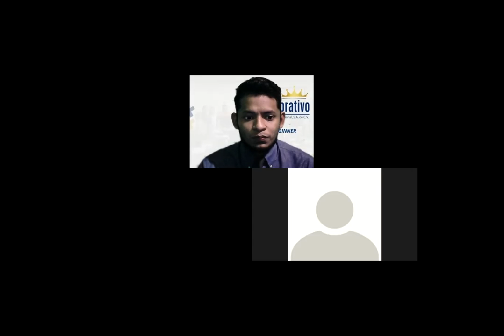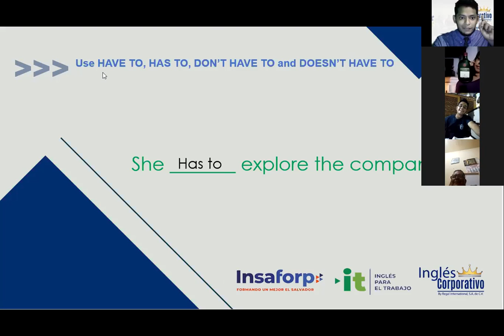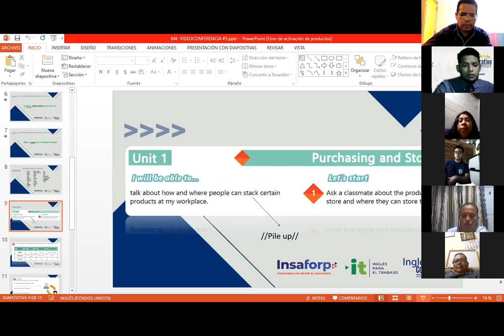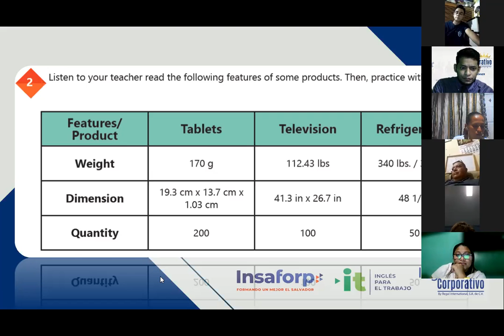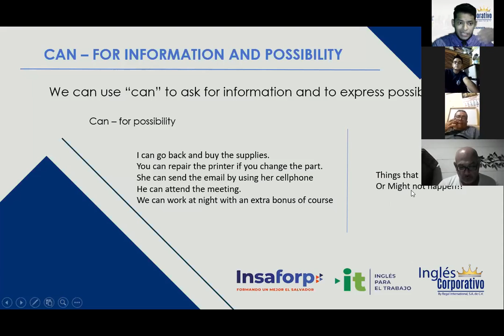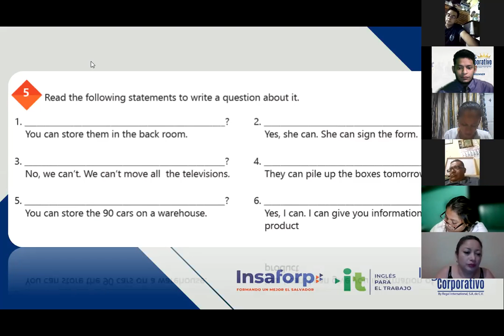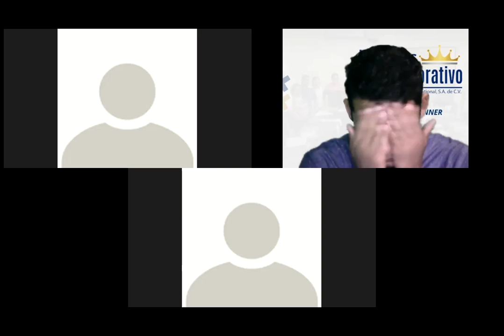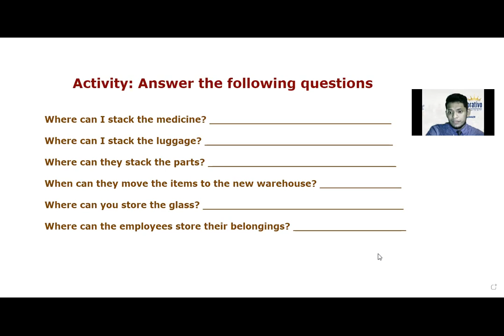Ingles Corporativo-Videoconferencia #3 Can for information and possibility